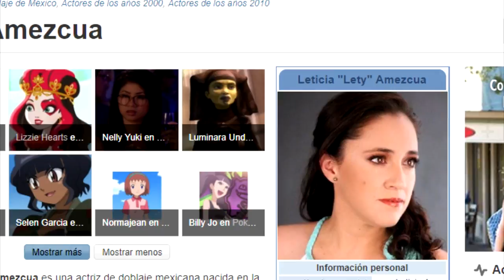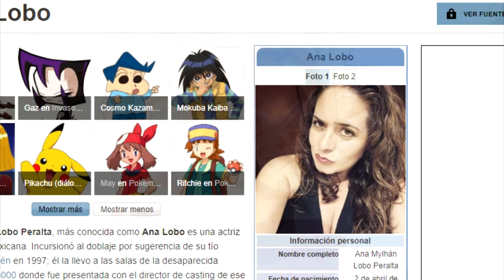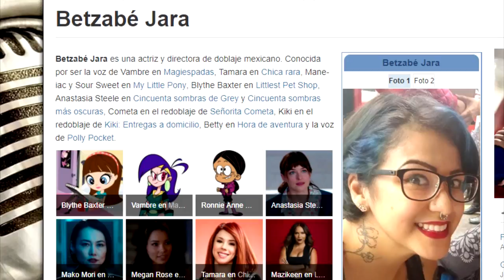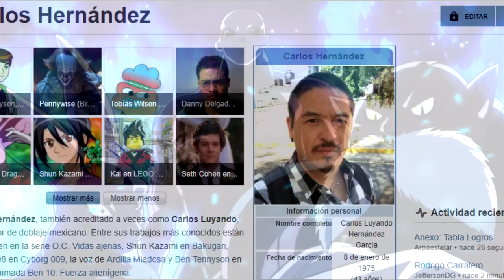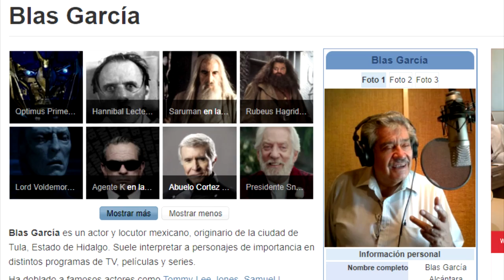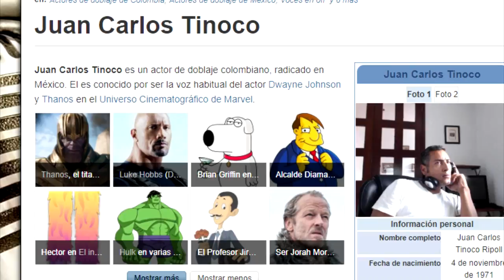DBS Latino: INCREÍBLES Revelaciones sobre el``Torneo de Poder´´ | Fecha de ESTRENO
SÍGUEME.

PokéMixr92:

Friendrich Music: